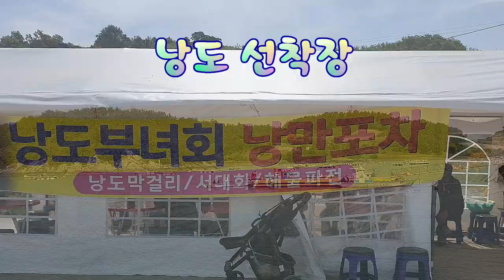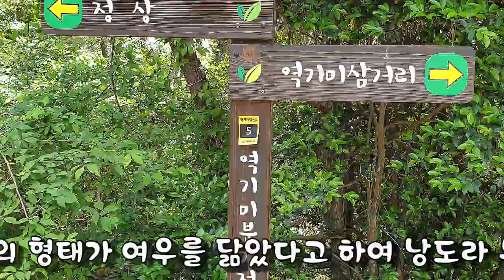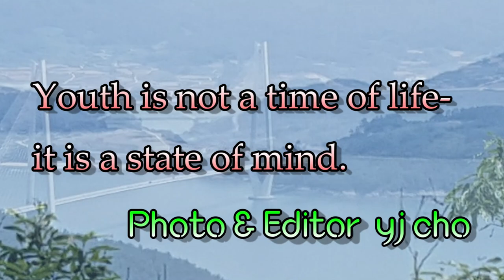Photo & trip : 낭도 여행